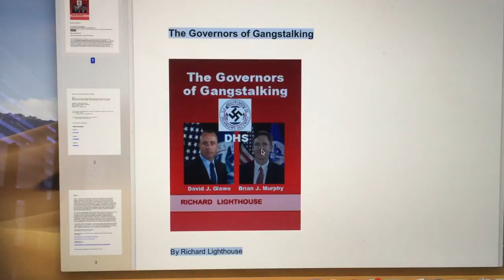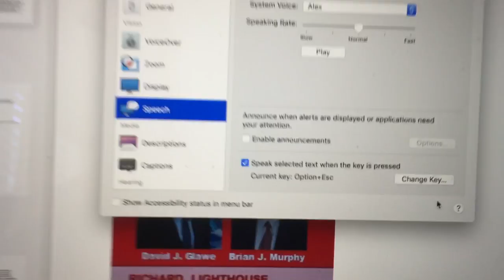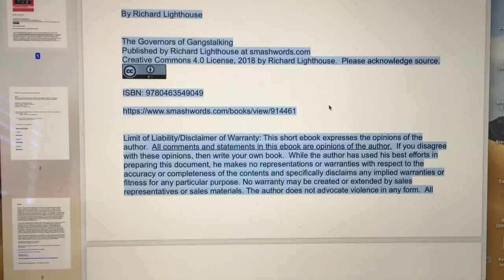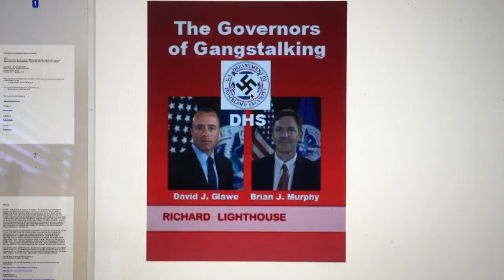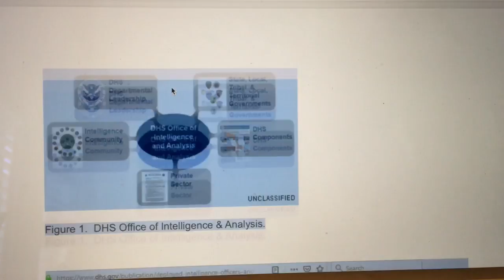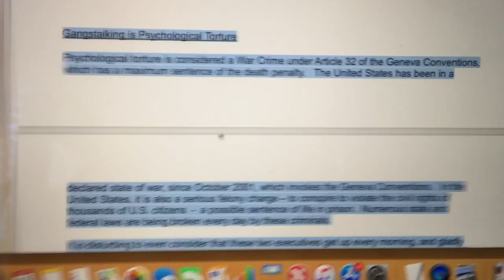Let your computer read you a bedtime story with text to speech MacBook Pro